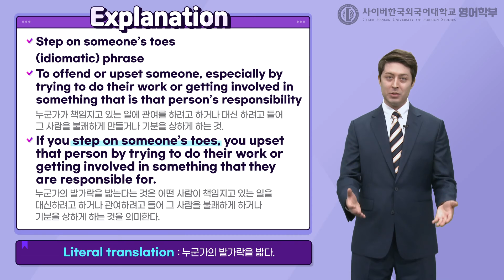[사이버한국외국어대학교]_영어속담관용구_Step on someone’s toes